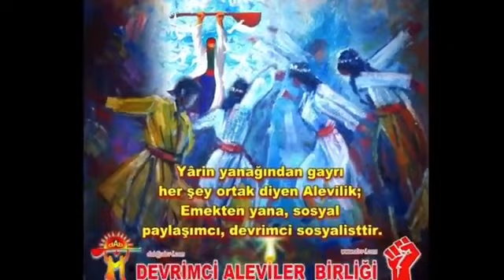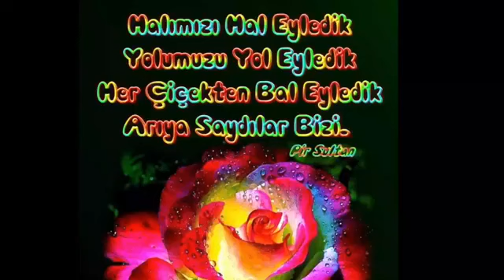Bilim ve Alevilik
Pir İbrahim Kılavuz